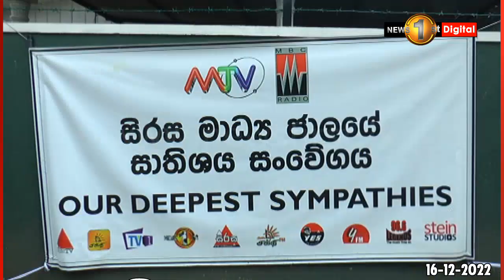අවසන් ගමන් ගිය ප්‍රවීණ ගායන ශිල්පී නිහාල් නෙල්සන්..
අභාවප්‍රාප්ත ප්‍රවීණ ගායන ශිල්පී නිහාල් නෙල්සන් මහතාගේ දේහය පිළීබඳ අවසන් කටයුතු අද පස්වරුවේ සිදු කෙරුණා.

ඒ, මොරටුව සොයිසාපුර මහල් නිවාස ක්‍රීඩාංගනයේදීයී.